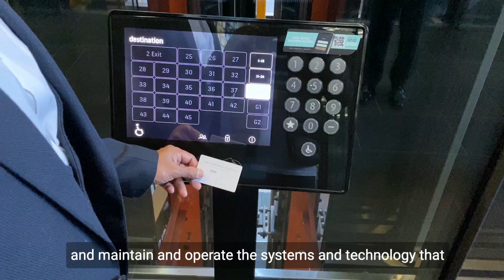Episode 3/Part I: Implementing ISO 20022: More Data = Better Data?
iso20022 MX messages are richer, more structured and larger than MT / FIN messages they are replacing. Does more data equate to better data?

In the 6th video from our ISO 20022 Soundbite series, Andrew and Biju dive deep into what financial institutions should be doing to extract value from new, rich, ISO 20022 payment messages that will soon become the norm.

0:00 - Introduction
1:28 - More Data = Better Data?

Whitepapers:
1. ISO 20022 in focus with Fiorano: